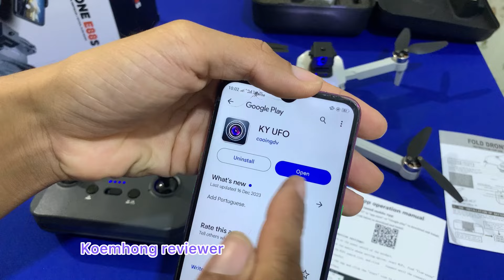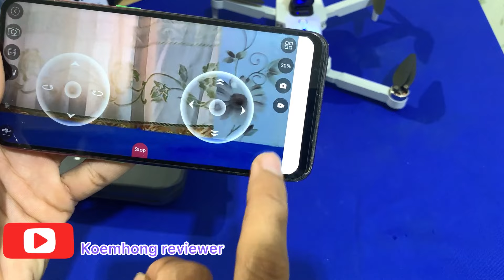E88s drone brushless motor Unboxing review test